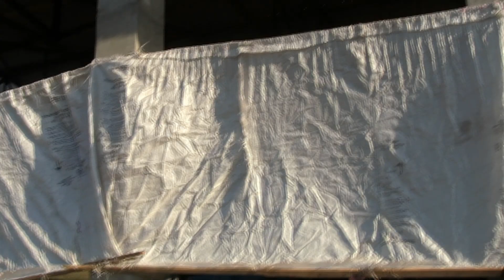База фермерского хозяйства Урожайное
Фермер Александр Пеньшин, главный агроном хозяйства Урожайное (Рязанская область) рассказывает о базе хозяйства, что построено, что планируется.